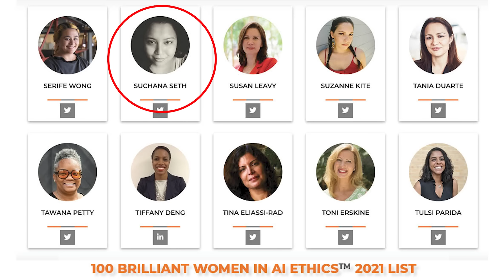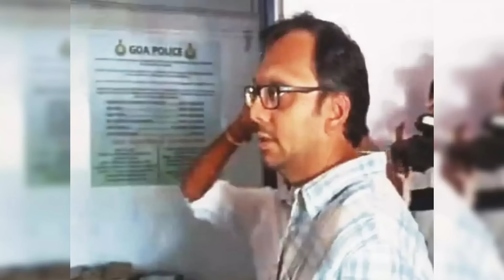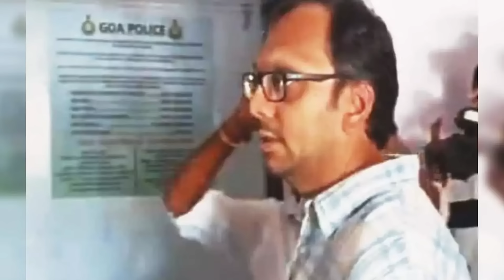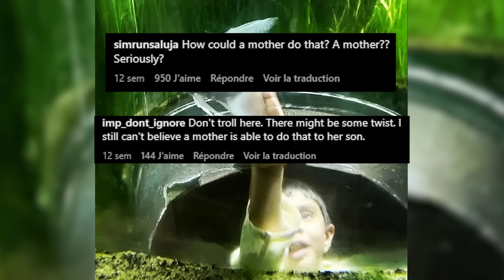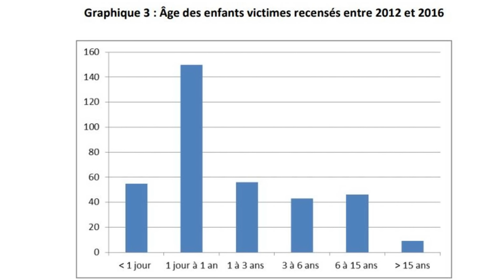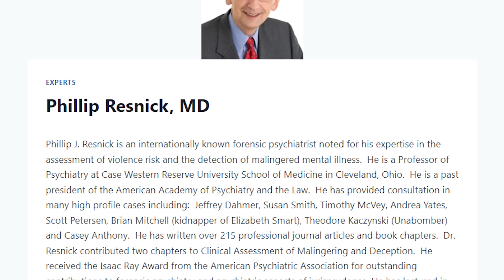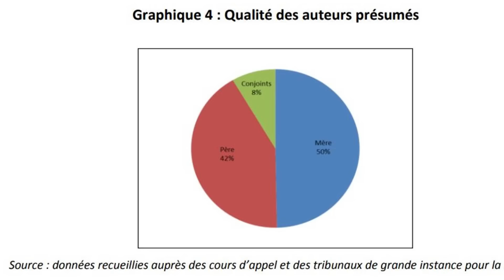PAR VENGEANCE, ELLE ÉTRANGLE SON FILS DE 4 ANS DANS UN HÔTEL : l'affaire Suchana Seth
Suchana Seth est une femme d'affaires brillante à la tête de deux entreprises mais dans sa vie privée, c'est le chaos. Son divorce se passe mal et Suchana se bat pour avoir la garde de son fils de 4 ans. Quand son ex-mari obtient un droit de visite, Suchana voit rouge et prend une décision radicale.

00:00 Introduction
00:36 Une femme brillante
03:58 Irréparable
09:48 Macabre découverte
14:23 Monstrueuse
24:46 Conclusion